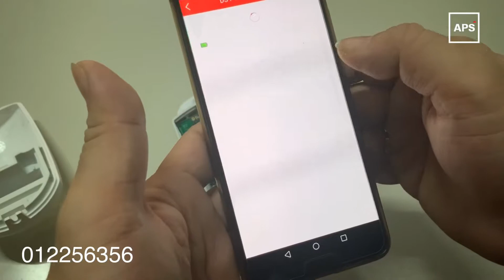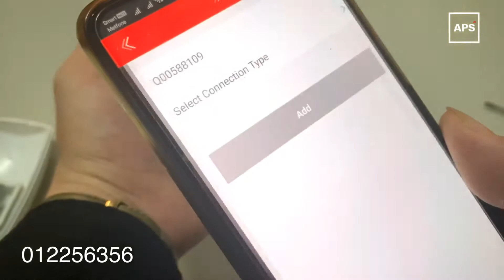How To Connect PIR to AXHub Alarm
ឧបករណ៍ផ្តលដំណឹង ចូលកន្លែងហាមឃាត់ នឹងធ្វើការផ្ញើសារ រឺតេ ទៅលេខទូរស័ព្ទដែលបានកំណត់ហើយជាស្រេច
WIRELESS ALARM SYSTEM AX-Series